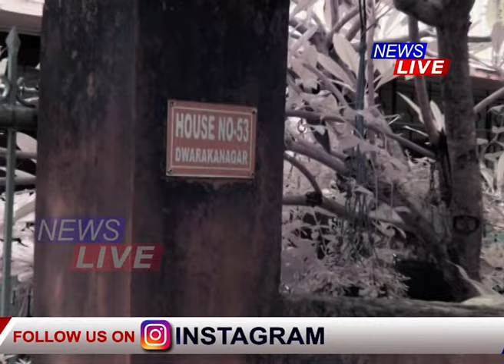মহানগৰীত শিহৰণকাৰী ডকাইতি। গৃহস্থৰ হাত-ভৰি বান্ধি ডকাইতে লুটি নিলে লক্ষাধিক টকাৰ সা-সামগ্ৰী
📌মহানগৰীত শিহৰণকাৰী ডকাইতি। গৃহস্থৰ হাত-ভৰি বান্ধি ডকাইতে লুটি নিলে লক্ষাধিক টকাৰ সা-সামগ্ৰী। প্ৰায় ৫ লাখ টকাৰ সোণৰ আ-অলংকাৰ লুণ্ঠন। গ্ৰীল ভাঙি ঘৰত সোমাইছিল ৬ জনীয়া ডকাইতৰ দল।